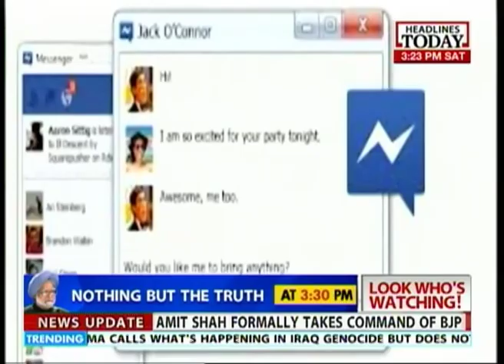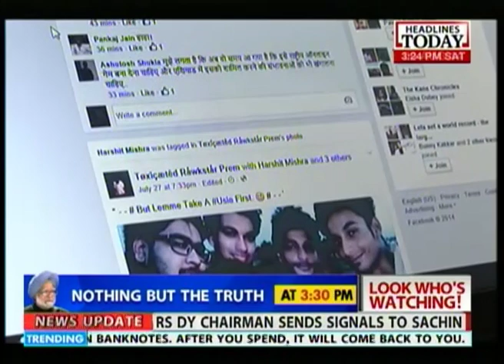Facebook Messenger: Did you trade privacy for a free app?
Did you trade privacy for a free app? The Facebook messenger has sparked privacy scare. Watch out the report to know the details.